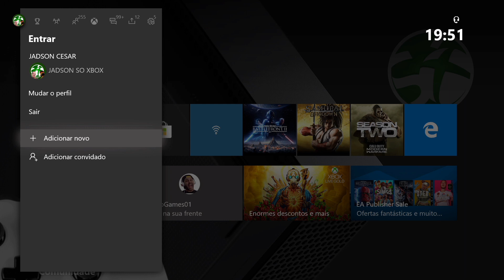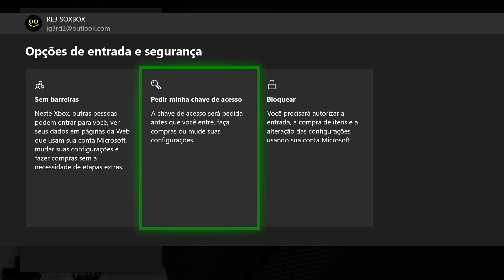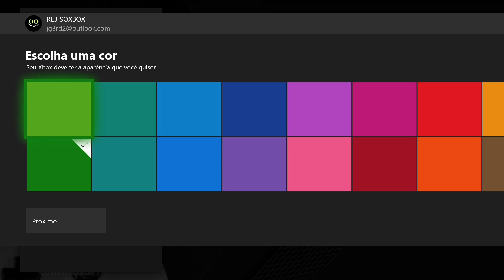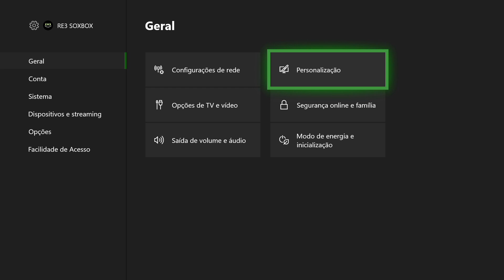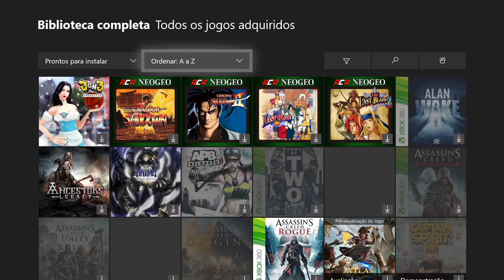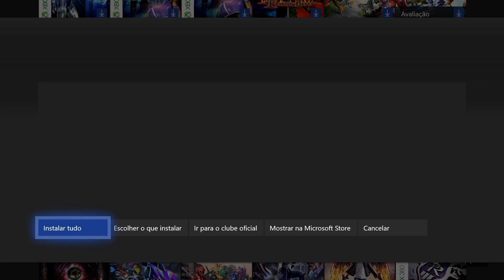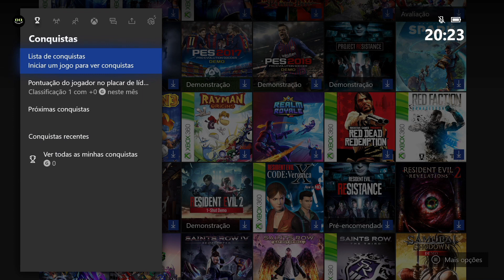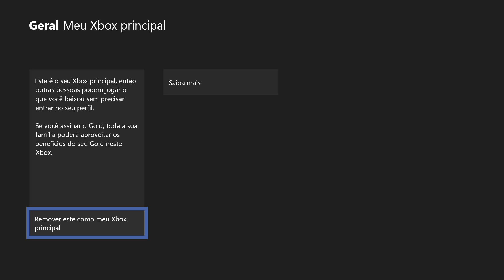Guia DEFINITIVO! Contas COMPARTILHADAS XBOX ONE! Tudo sobre!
Você conhece as contas compartilhadas? Já comprou ou está pensando em comprar jogos dessa forma? Saiba TUDO sobre as contas compartilhadas no XBOX ONE! O que são as contas compartilhadas primárias e secundárias, como fazer para adicionar um jogo em conta compartilhada no seu XBOX ONE, quais cuidados você deve tomar para não cair em uma cilada! Onde encontrar uma loja de confiança? Assista o vídeo! Esse é seu guia definitivo sobre contas compartilhadas com vagas primárias e secundárias!

LINK do GRUPO da GLOBAL CARDS – EA ACCESS de 1 ANO por 85,00: